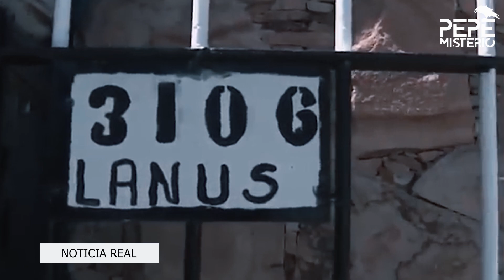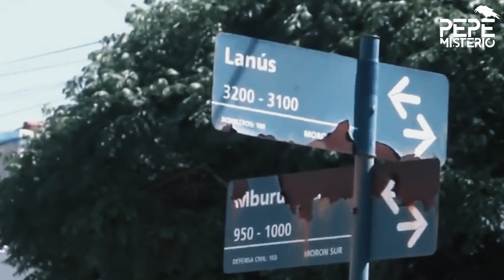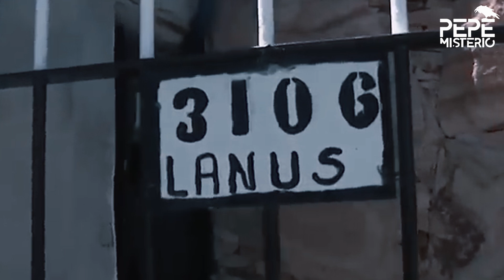Niño de 10 AÑOS DEFENDIÓ a su MAMÁ de su PADRE ABUSIVO en ARGENTINA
Un vecino que habló con la madre del niño dijo que todo había sucedido porque había tenía una discusión con su esposo porque no le había hecho la comida y el hombre le pegó una cachetada.